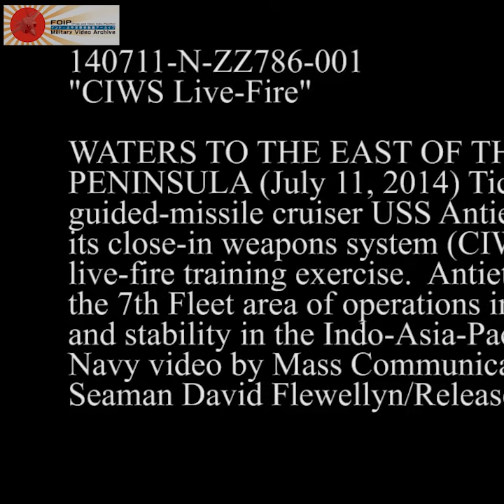Phalanx CIWS Live fire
source
dvids(PUBLIC DOMAIN)

live-fire